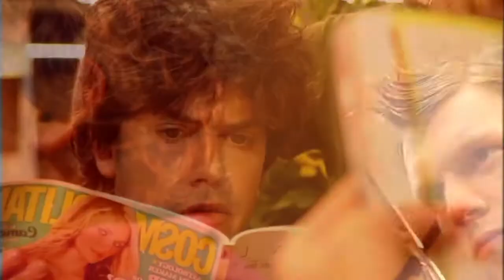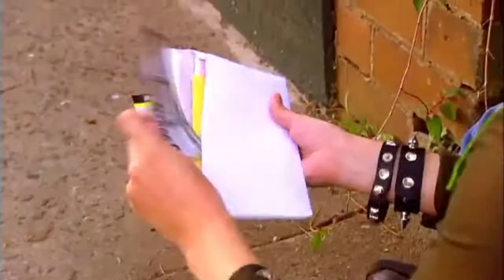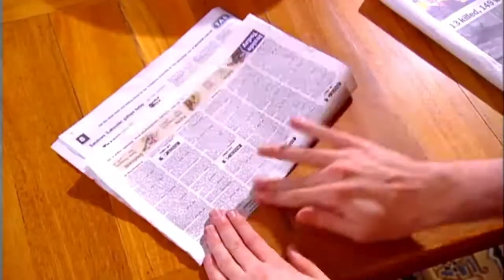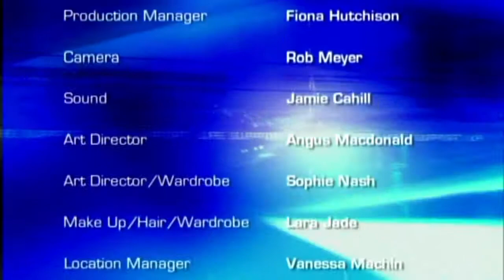Life Support: Series 3 Episode 3